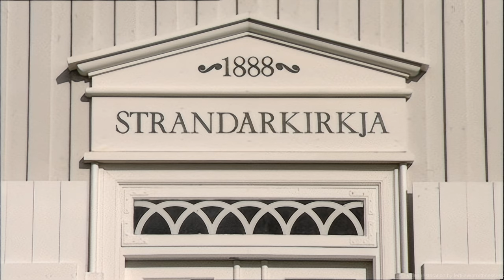Björk - The Anchor Song [amazing 4K video restoration] live at Strandarkirkja near volcano, Iceland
Very Björkian song, pure and simple, yet meaningful. In Icelandic it's "Úm Akkeri".

Details improved from DVD 576i25 to 4K 2160p50, slight colour correction
Software used: ffmpeg, avisynth, tensorflow and a lot of programming. It took me several evenings to get this astonishing result.
1 minute of footage requires about 15 hours of GPU computing and a few hours of manual treatment.